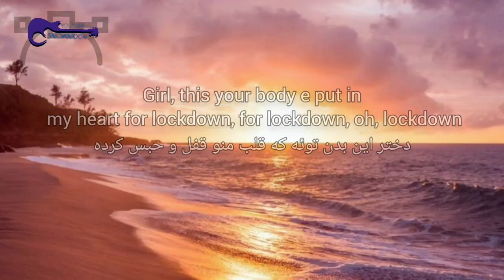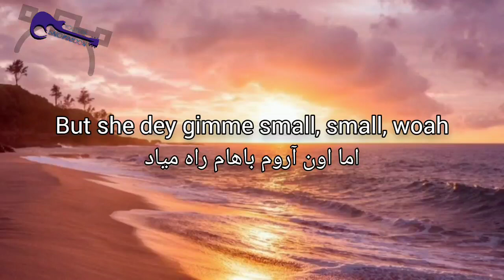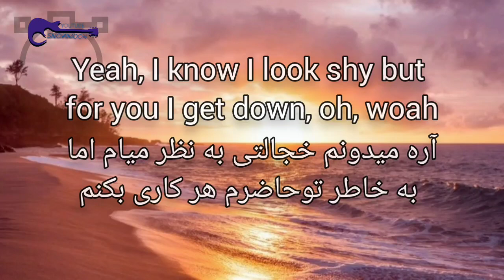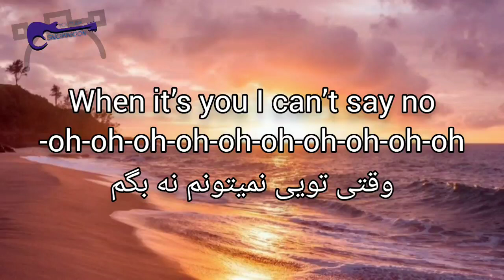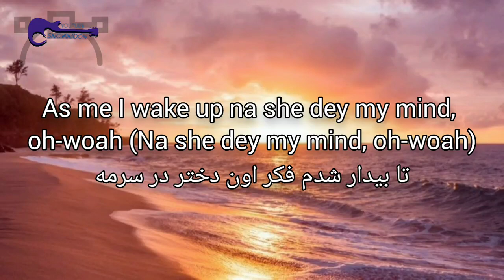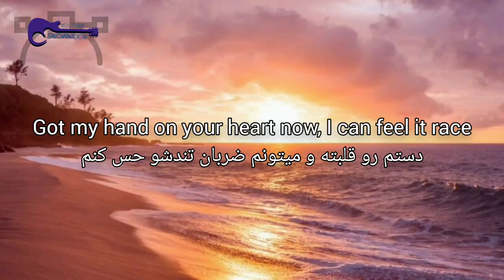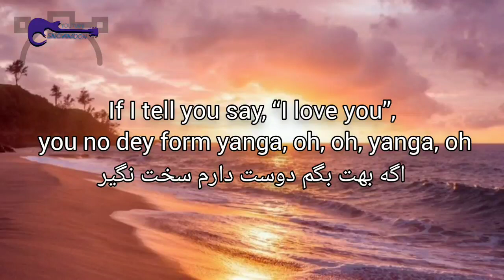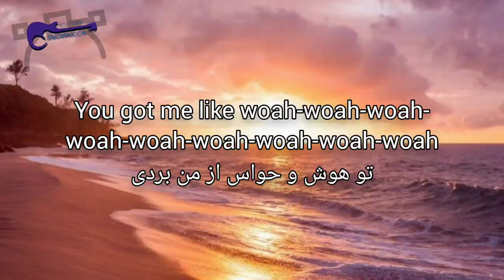Rema Calm down زیر نویس فارسی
آهنگ آروم باش از ریما یکی از محبوب ترین آهنگ ها میباشد و ما امروز این آهنگ رو با زیر نویس فارسی در خدمت شما عزیزان قرار دادیم تا نهایت لذت روببرین خیلی دوستتون داریم لایک و سابسکرایب فراموش نشه#rema calm down#rema lyrics#persian lyrics#selena#selena gomez#sad song#translate english African زیرنویس زیرنویس فارسی#آهنگ خارجی#صدا#صدای بلند#عزیزم#رما#سلنا#سلنا گومز